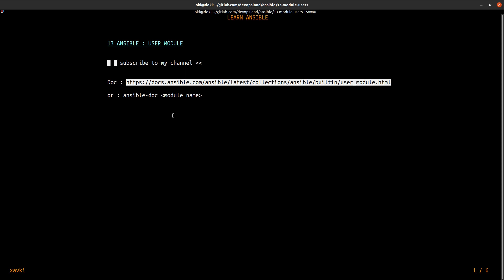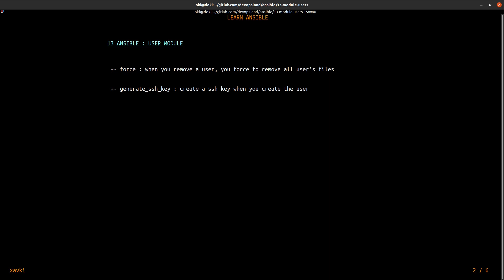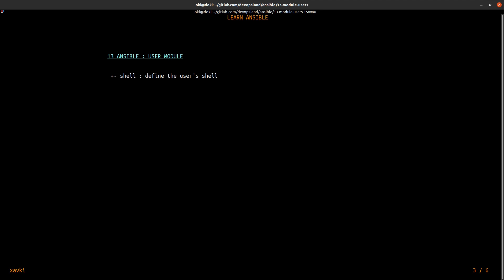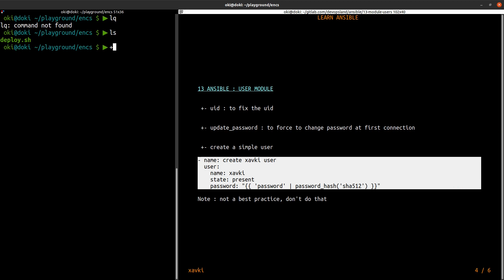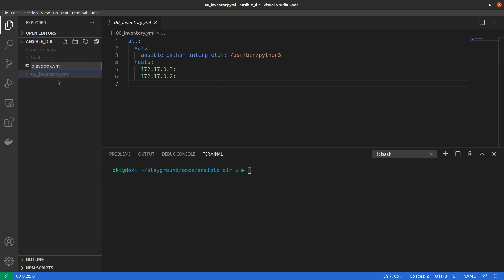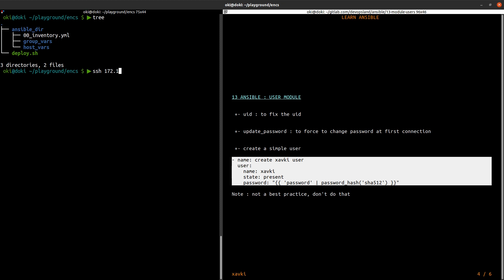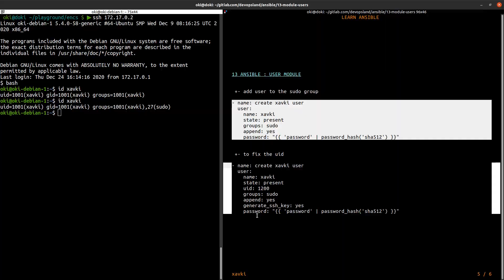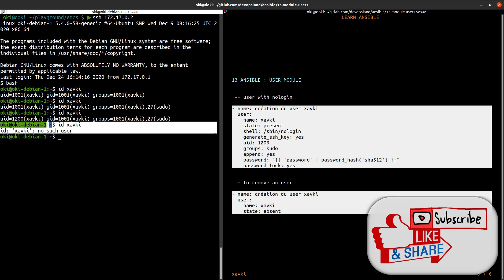User module : create, remove and manager users - ANSIBLE 13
If you want to start with ansible, this is the good place. This playlist is designed for beginners with simple examples to explain concepts and definitions. Ansible is used for deployment, installation... and infra as code.

This tutorial present the user module. This module allows you to create, remove or manage users on your servers.